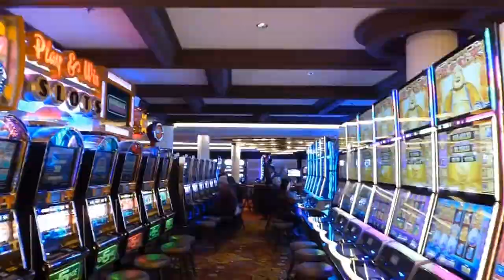Celebrity Silhouette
Celebrity Silhouette is one of the Solstice Class ships, one of my favourite class of cruise ships. I made this video on a short cruise from Southampton in May 2019.